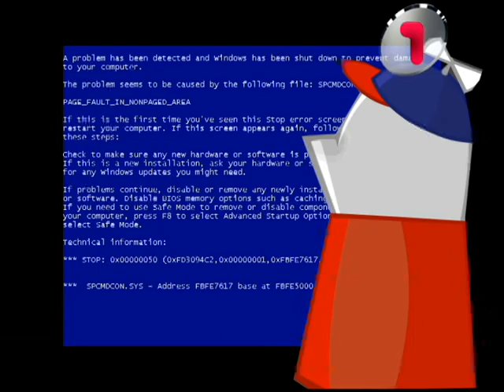[06.07.2016/YTP TENNIS] OMG TENNIS ON TV1 LINTHUANIA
round 4
youtube upload date: 24 march 2017